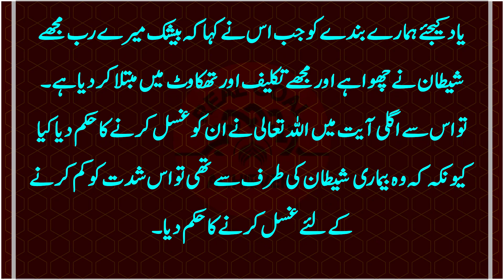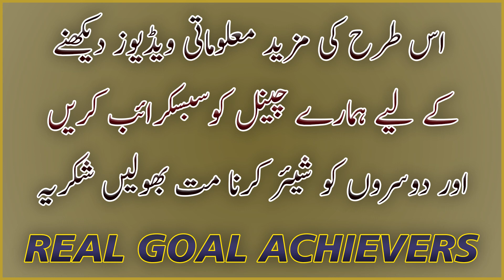feeling lethargic and tired | susti or thakawat mehsoos krna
1. Sotay Waqt Achanak Jhatka Lagna | Jhatka Lagne se Ankh Khulna | Jerk During Sleep

4. Khwab mein kisi ki wafat dekhna | Khwab mein kisi ki maut dekhna | Khawab ki tabeer

5. Life Threatening Magic and his Solution | Jaan layva Jadu ka ilaj | Black Magic Treatment | Wasil